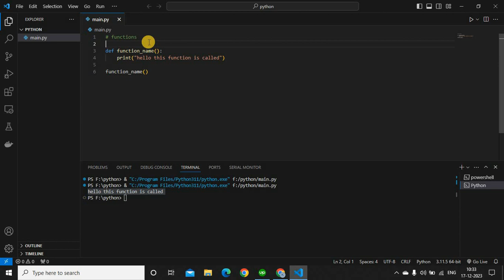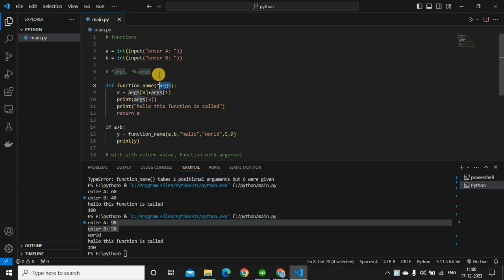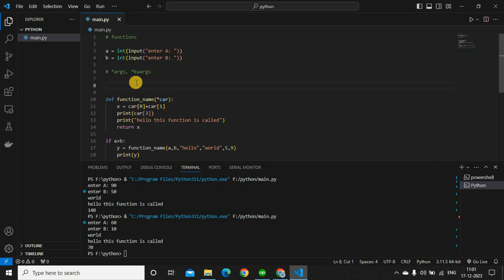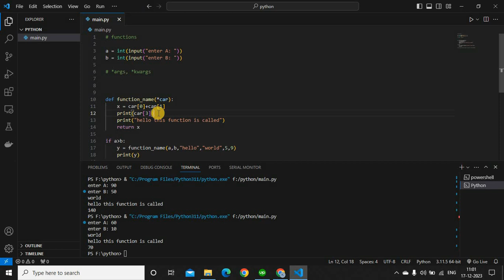Functions in Python | Python Tutorial series P18 in Hindi 2024